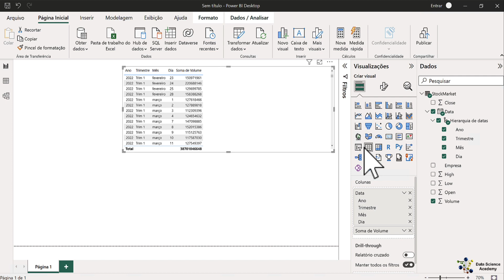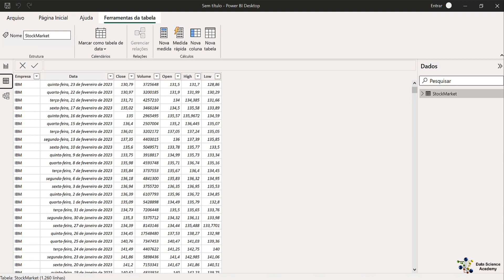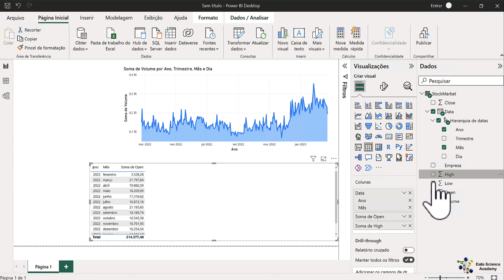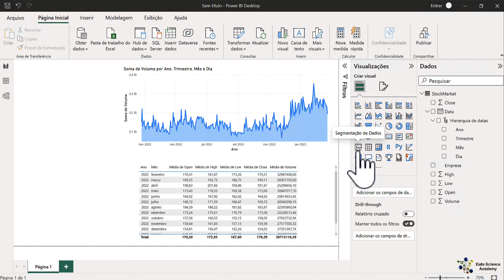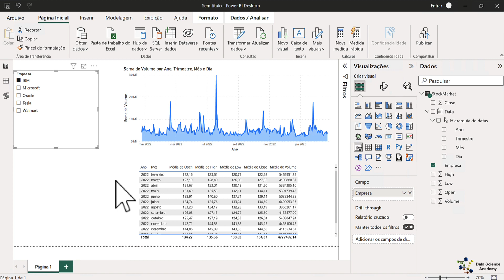Tabela de Valores Médios Por Mês no Power BI